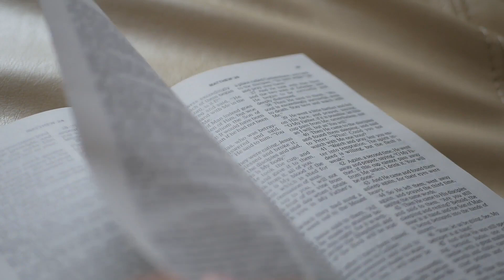September 15, 2021 Daily Devotional